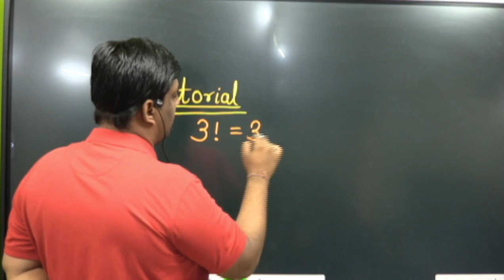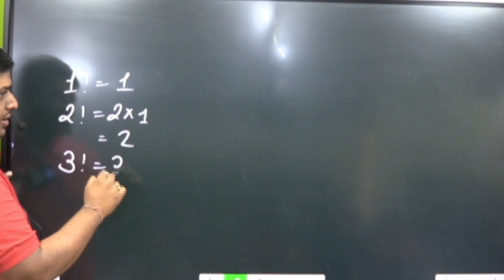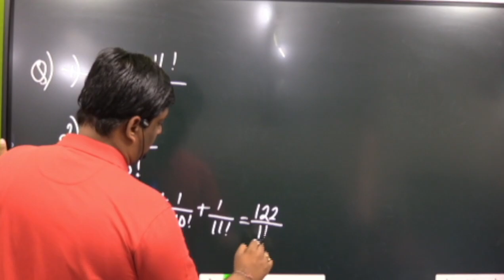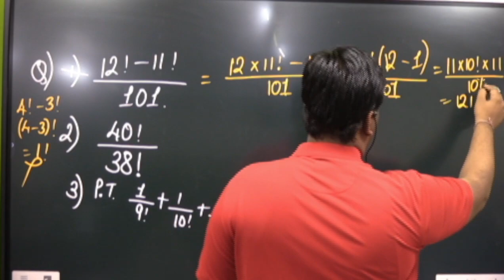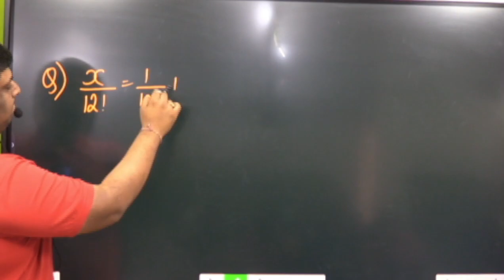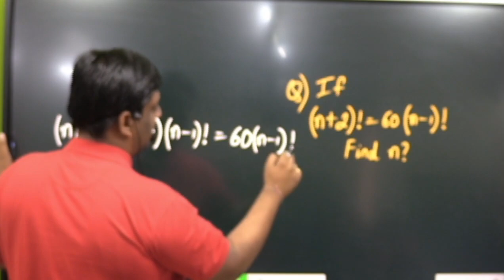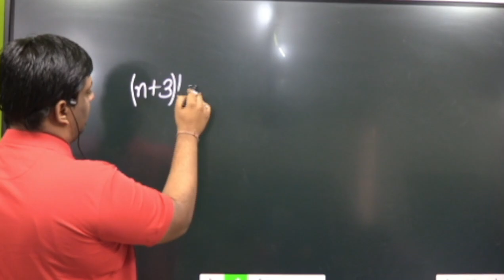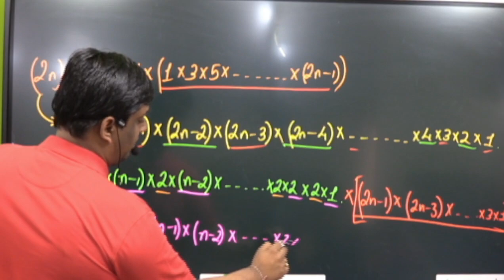Factorial - JEE Mathematics